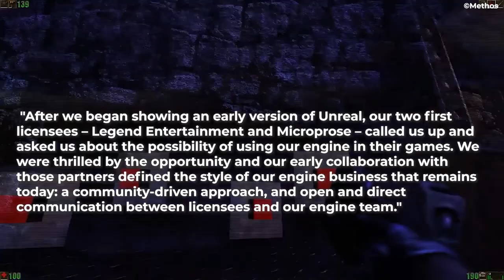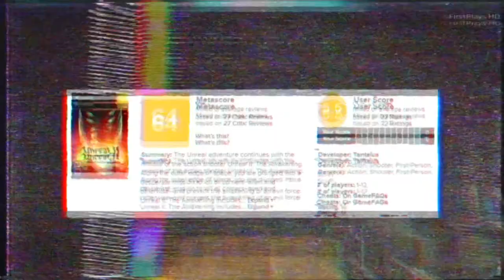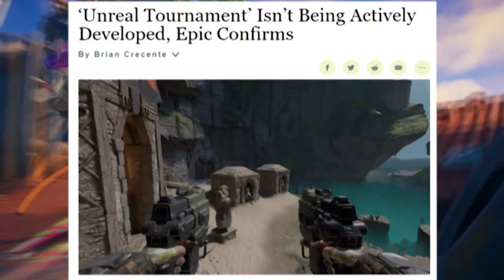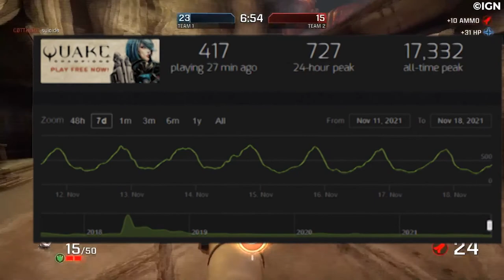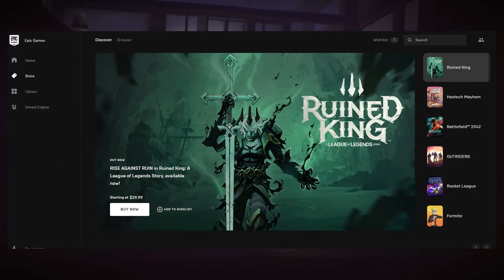What Happened to the UNREAL TOURNAMENT Games? | The Past and Future Of...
While Unreal Tournament was brought back more recently than other games we’ve covered in this little retrospective series of ours, its death and subsequent absence from the gaming landscape is still incredibly noticeable. With a legacy spanning close to 25 years, perhaps the time is right for Unreal to make a return. Today, we’re asking the question: will Unreal Tournament ever make a comeback?

00:00 Intro
01:06 The History of Unreal
06:40 The Death of Unreal Tournament
09:40 The Future of Unreal Tournament